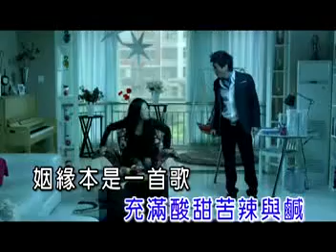D.Enkhbayar 王雯-擦亮你的眼 ins